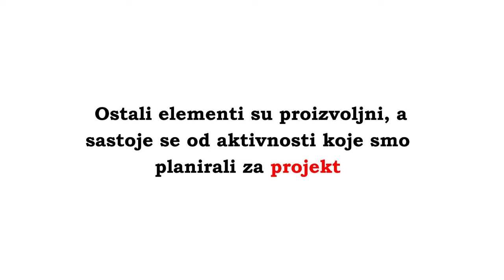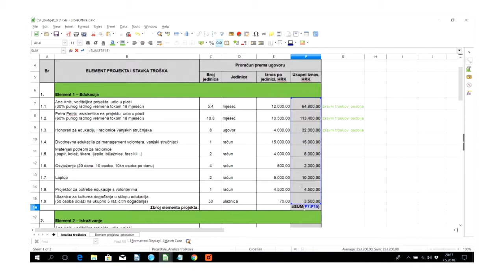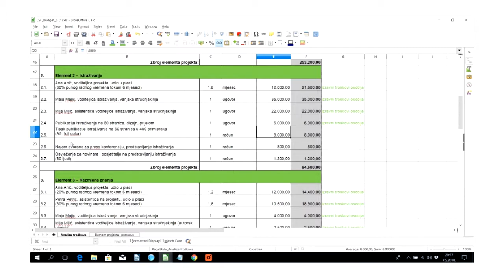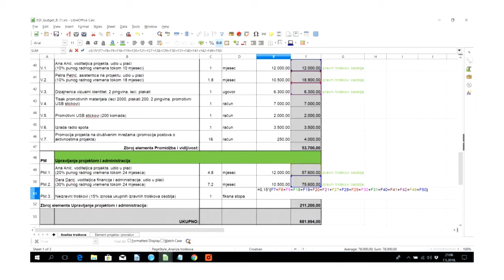FairNET Budžeti za ESF projekte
FAIRnet – Mreža FAIR (Financije, Administracija i Računovodstvo) poslovanja u društvenim poduzećima okuplja različite aktere iz područja financija, administracije i računovodstva koji pružaju podršku društvenim poduzetnicima za kvalitetnije financijsko upravljanje poduzećem.
Povećanjem znanja i vještine 13 zaposlenika partnera FAIR net mreže, razvojem financijskih standarda i on-line platforme, te provedbom edukacije za 50 mladih nezaposlenih osoba osiguravamo održivost društvenih poduzeća, promoviramo fer i FAIR poslovanje u kao temelj odgovornog društvenog poslovanja, povezujemo nezaposlene s društvenim poduzetnicima koji imaju potrebu za radnom snagom u FAIR području, te posebno
promoviramo DP-ove koji pružaju financijsko-računovodstvene usluge kao odgovorne stručnjake čija je ekspertiza temelj zdravog poslovanja svakog društvenog poduzeća.